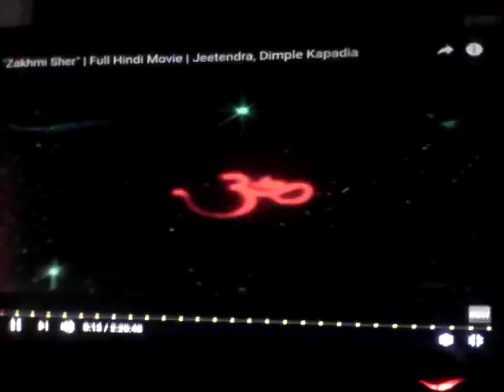Tutu Films (1984)